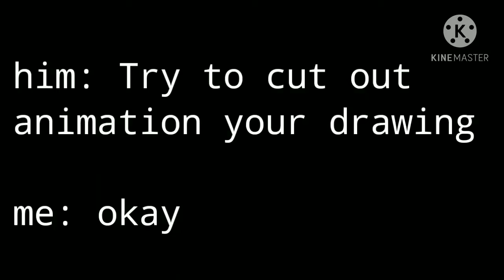Cut out animation attempt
i do not own the background and the character and only own the artwork